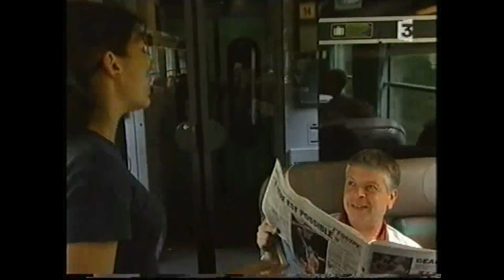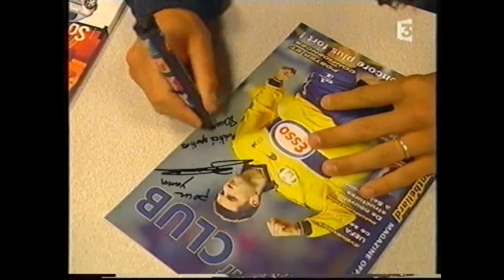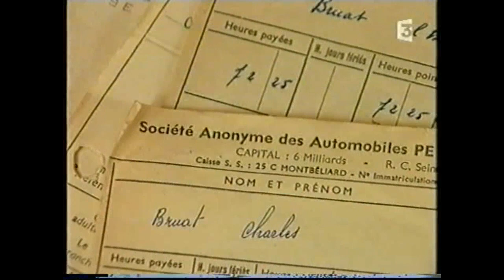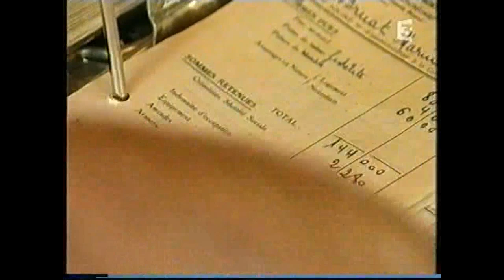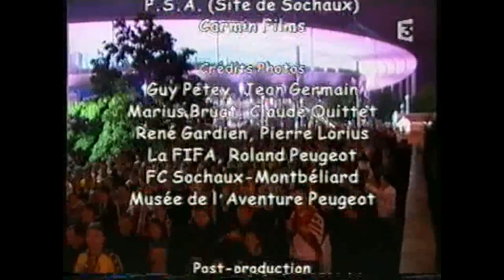Sochaux, un club, une usine